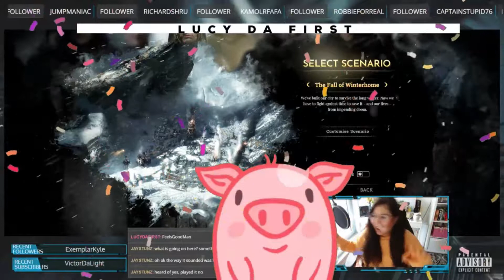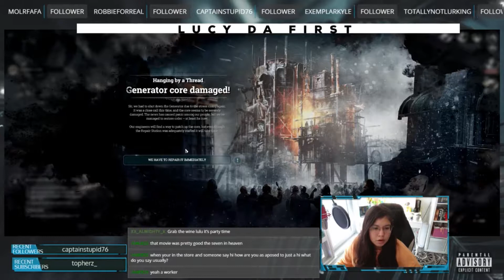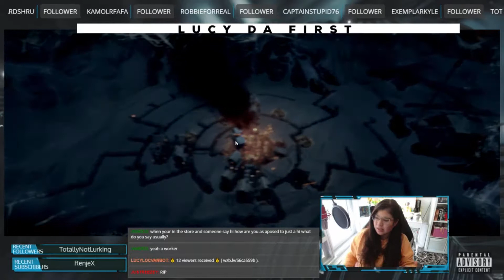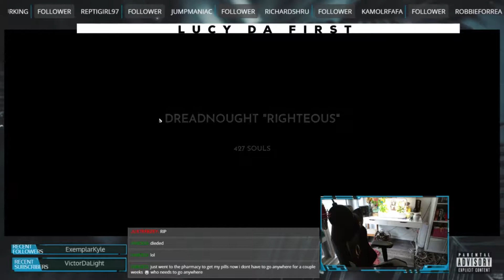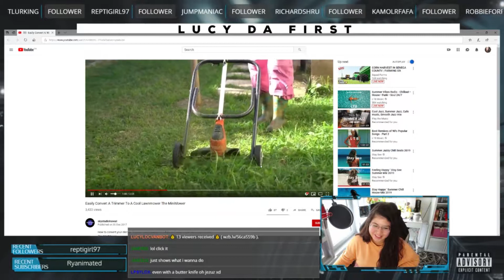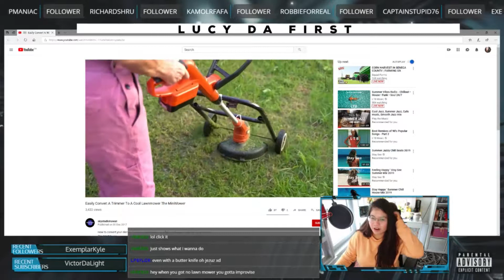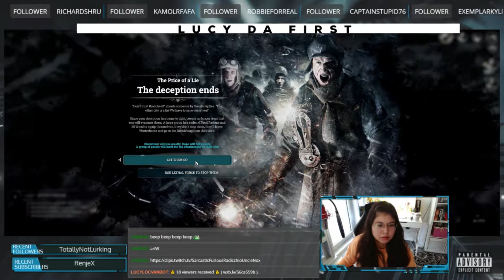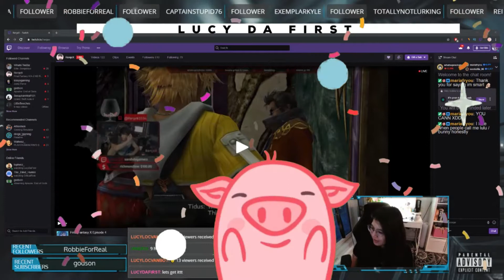lucydafirst stream highlights no.8 | frostpunk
Live: August 15th 2019
-winterhome, godforsaken city.
-watch my hair fall out